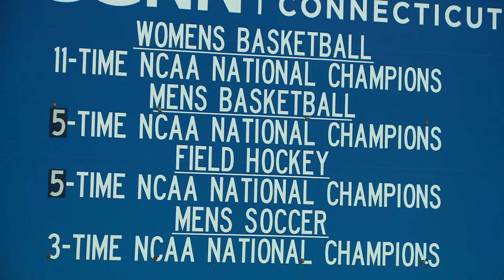UConn students hyped for championship parade in Hartford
A parade for the UConn men's basketball team will be held in Hartford on Saturday, and students in Storrs are excited to continue the championship celebration.